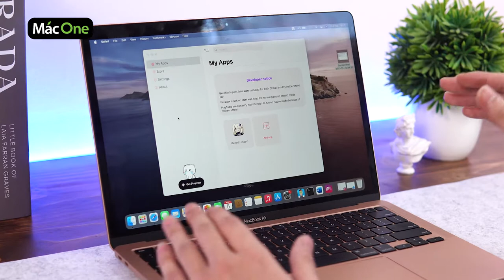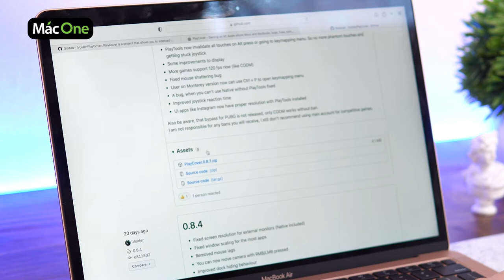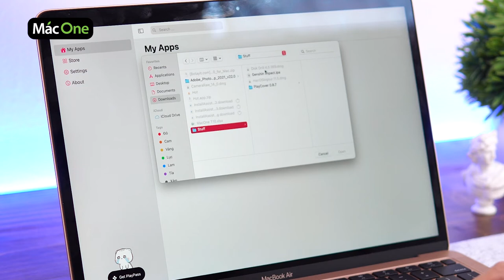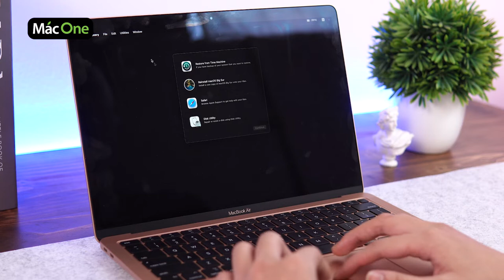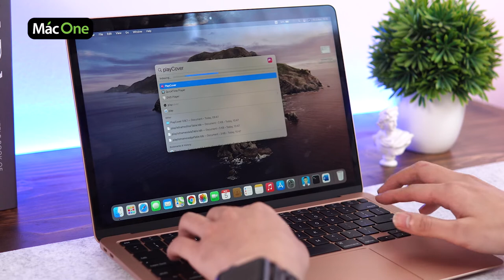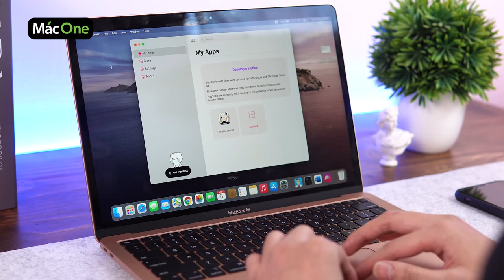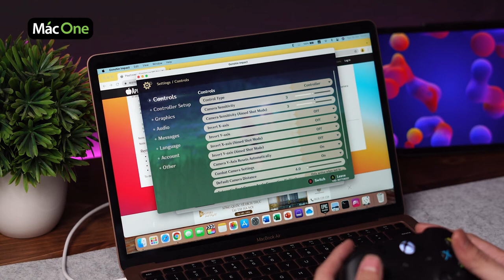Hướng dẫn cài Genshin Impact trên những chiếc Macbook M1 | MacOne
Trong video này MacOne hướng dẫn các bạn chơi genshin impact một cách tối ưu nhất trên những chiếc máy Mac M1.

Lệnh nhập trong Recovery Mode: " csrutil enable --without kext --without fs --without nvram "

Nhập lệnh trong Terminal: " sudo nvram boot-args="amfi_get_out_of_my_way_=1"

Update 25/11/2021: Génshin Impact cập nhật phiên bản 2.3, link tải
Mình gửi bạn link IPA phiên ban 2.3 bạn nhé

00:00 Xin chào
01:00 Intro
01:10 Playcover/ iMazing/ Paralell
02:07 Link tải Playcover
03:18 Thiết lập PlayCover
03:38 Vào Recovery Mode
05:21 Thiết lập Nvram Param
06:39 Một số lưu ý
07:53 Kết

🎯 Cơ sở 1: 113 Hoàng Cầu, Đống Đa, Hà Nội.
🎯 Cơ sở 2: 99 Nguyễn Văn Huyên, Cầu Giấy, Hà Nội.